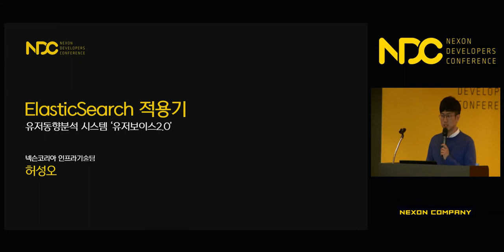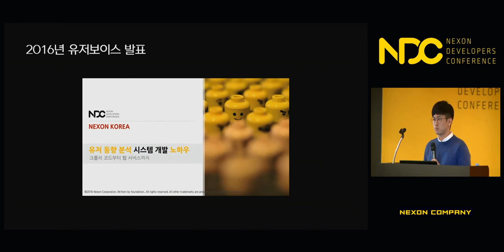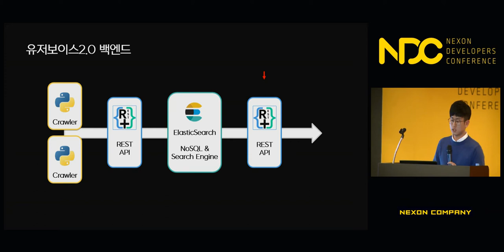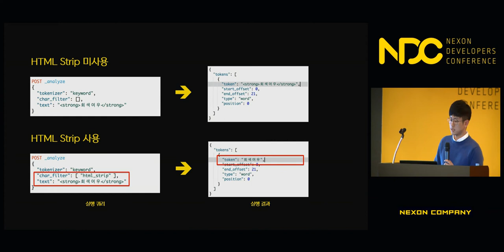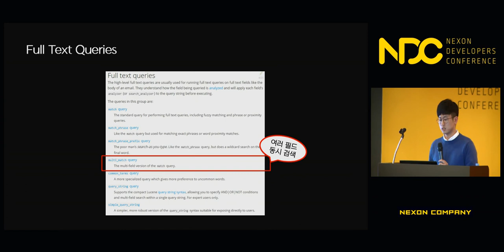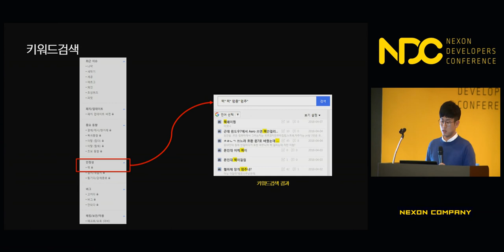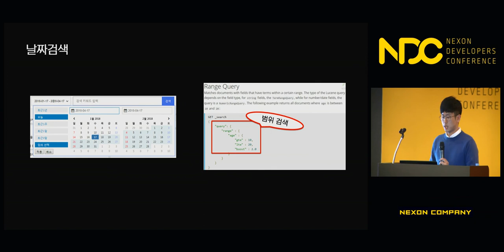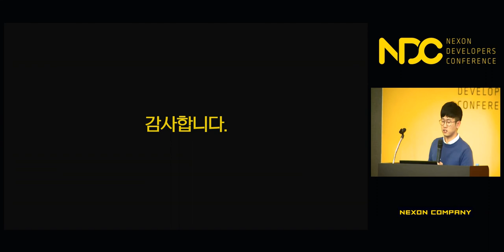[NDC] 유저동향분석 시스템인 '유저보이스2.0'에 Elastic Search를 적용한 경험담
NDC 2018  [유저동향분석 시스템인 '유저보이스2.0'에 Elastic Search를 적용한 경험담] 세션 공유드립니다.

1. 발표자 성함 : 허성오

2. 발표자 소개 : 넥슨 인프라기술팀에서 유저동향분석 시스템인 '유저보이스' 프로젝트를 담당하고 있는 2년 차 프로그래머 입니다.

3. 세션 소개 : 유저보이스는 실시간으로 넥슨 게임에 관련된 게시글을 수집하고, 텍스트 데이터를 분석하여, 게임 유저들의 반응을 파악하는 웹페이지입니다.
이번에 버전업된 유저보이스2.0은 유저들의 동향을 찾아가는 것에서 더 나아가, 새로운 인사이트를 발견해주는 기능들이 많이 추가되었습니다.
이때, 새로운 기능들을 위해 Elastic Search가 어떻게 활용되었고, 어떤 점이 어려웠는지를 예시를 통해 말하고자 합니다. 또한, Sphinx와 RDB를 유지하지 않고 Elastic Search를 선택하게 된 이유도 세션내용에 포함되어 있습니다.

감사합니다.